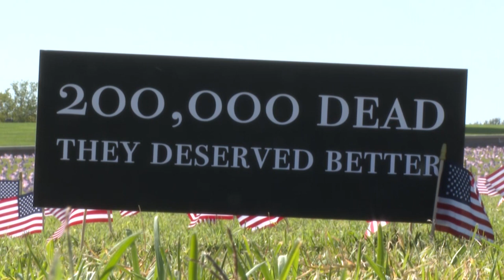200.000 Corona-Tote in Amerika: „Wir haben Besseres verdient“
In Amerika hat die Zahl der Corona-Todesfälle die symbolische Schwelle von 200.000 überstiegen. Damit steht das Land für rund jeden fünften Corona-Todesfall weltweit.